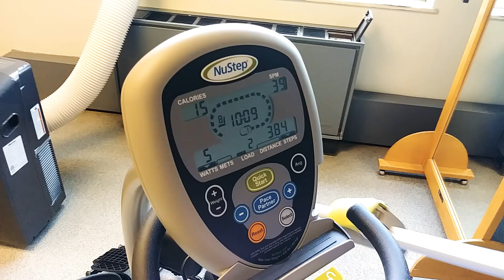SIM mama therapy 6.25.2018 USA